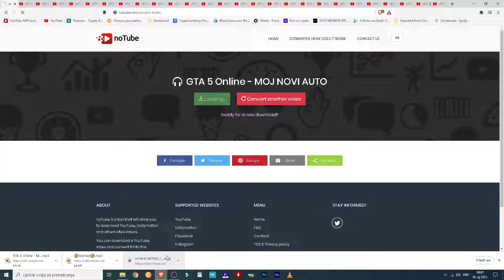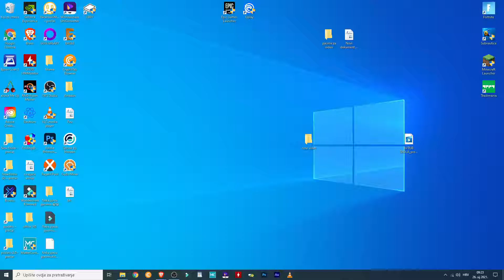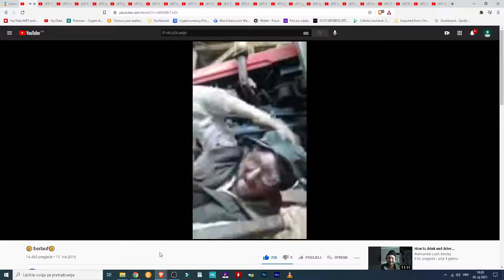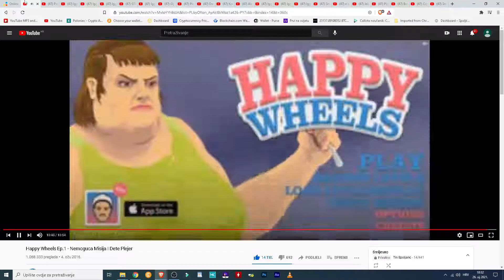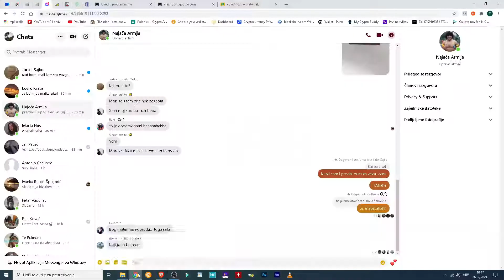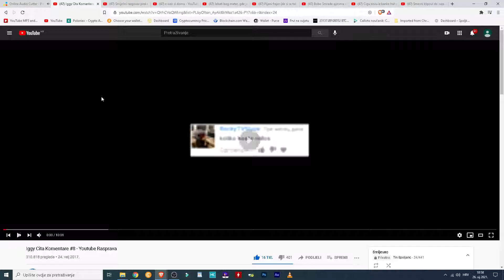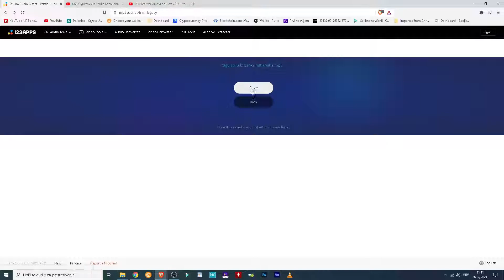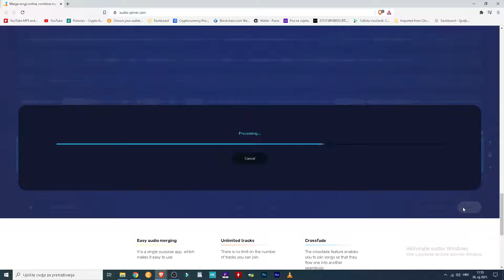UBRZANI VIDEO STVARANJA ZVUKA ZA POZIV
V redu, u redu, nikaj nije u redu.  Danas, 8x ubrzano, stvaram muziku za zvonjavu mobitela. Pretplatite se, lajkajte i komentirajte na kanalima mojih prijatelja.

Pjesma u videu: 30Zona - Kume feat. Mimi Mercedez